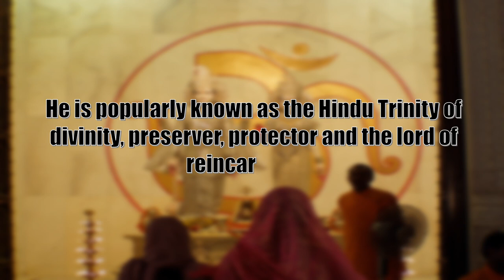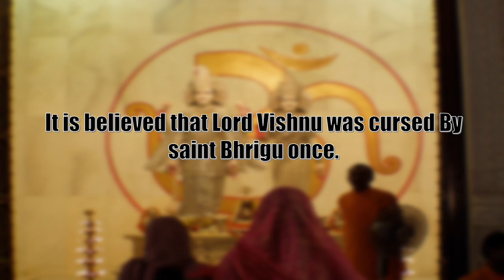10 Interesting Facts About Lord Vishnu | भगवान् विष्णु का जीवन चरित्र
Here is a list of 10 interesting facts about Lord Vishnu.

Vishnu is one of the three supreme deities and the supreme god of Vaishnavism.
He is popularly known as the Hindu Trinity of divinity, preserver, protector and the lord of reincarnation.
Goddess Lakshmi is his wife who is known for the material things, wealth and abundance.
He has taken 9 avatars as of now such as Lord Vishnu has been incarnated 9 times so far.
Eleanor F. Helin discovered an asteroid named as 4034 Vishnu.
It is believed that Lord Vishnu was cursed By saint Bhrigu once.
Lord Vishnu took the Female Avatar, Mohini, during the period of Mahabharata.
It is also believed that Lord Brahma was born from the navel of Lord Vishnu.
There is a temple, Vishnupad, which has 40 cm footprint of Lord Vishnu.
The Vishnu Basement Rock in Grand Canyon is named after Lord Vishnu.

How did Lord Vishnu born?
How old is Lord Vishnu?
Why is Vishnu so important?
What is special about Vishnu?
facts about lord vishnu in hindi
facts about shiva
lord vishnu stories
lord vishnu mantra
lord shiva
why is vishnu blue
vishnu avatar
qualities of lord vishnu